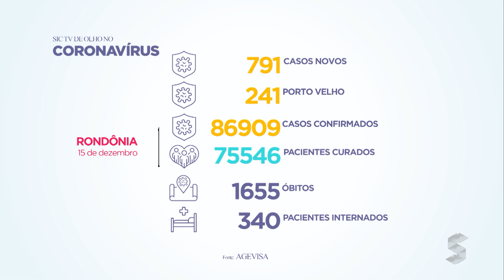Sic News: Nas últimas 24 horas Rondônia registrou mais 791 casos de covid-19 com 10 mortes